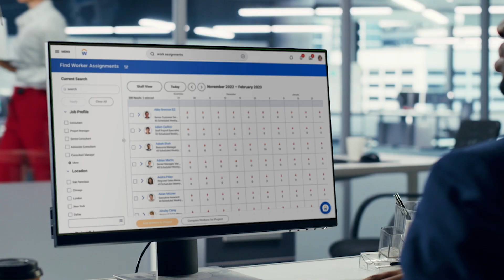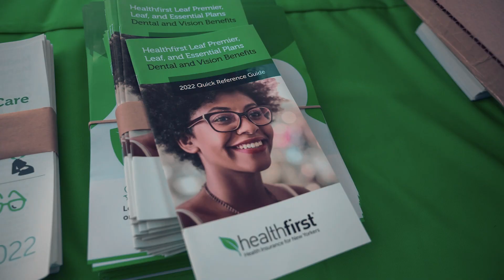Healthfirst frees up their employees' time to focus on what matters most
Healthfirst partners with Workday across HR, Payroll and Finance to provide a better experience to their workforce. As the organization scales, Healthfirst is automating business processes so employees can spend less time on day-to-day transactional activities and more time on delivering value to their members. Healthfirst has reduced their financial close by five days and continues to gain efficiencies through Workday.